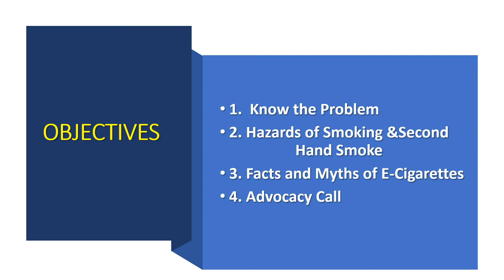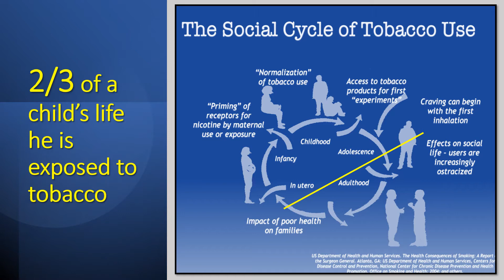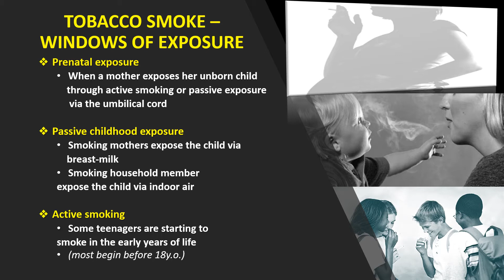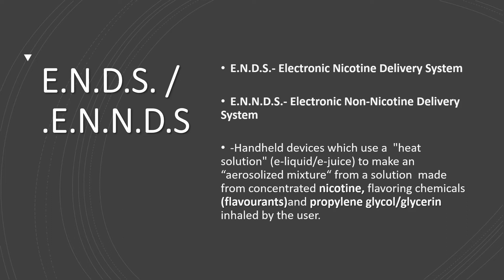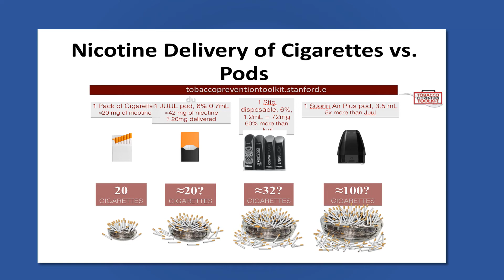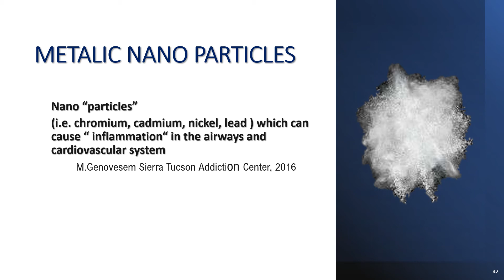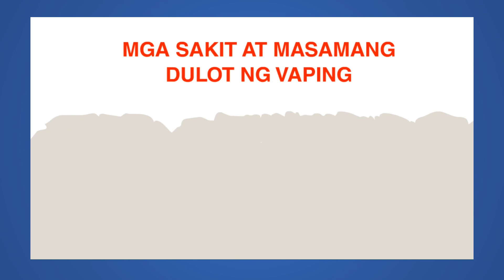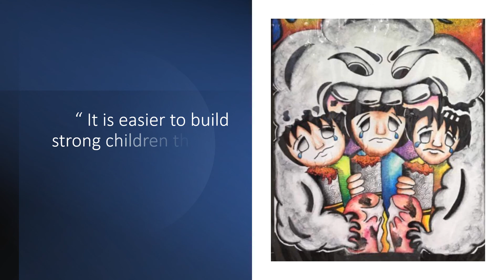Lecture #7: Smoking and Vaping are Dangerous to Your Health by Dr. Rizalina Raquel H. Gonzales, FPPS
SESSION 8: Virtual Bulilit and Teen Health Workers Training Program October 30, 2021 via Zoom Platform From Pediatric Nephrology Society of the Philippines

Lecture #7: Smoking and Vaping are Dangerous to Your Health
by Dr. Rizalina Raquel H. Gonzales, FPPS